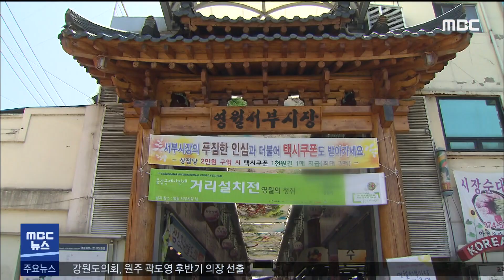2020. 7. 3 5NEWS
- 강원도의회 원구성 마무리.. 후반기 회기 시작
- 횡성)강림면에 '각림문화체육공원' 준공
- 영월 중동면 일대에 규모 2.3 지진
- 원주)농산물꾸러미 미신청 가구 추가신청 접수
- 평창)범죄취약지역에 방범용 CCTV 추가 설치
- 지적장애 여성 성폭행.. 70대 2명 실형
- 과수세균병 피해 25ha 사상 최대.. 농가 시름
- 원주)간현관광지와 강원감영에서 버스킹 공연
- 영월)전통시장 야시장 열려
- 학교 주변 교통안전 점검 컨설팅 실시